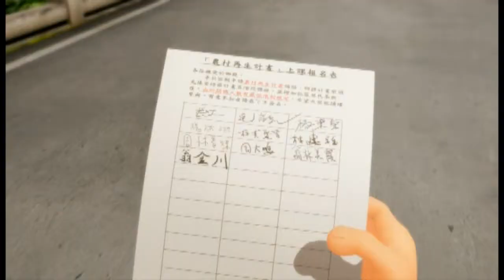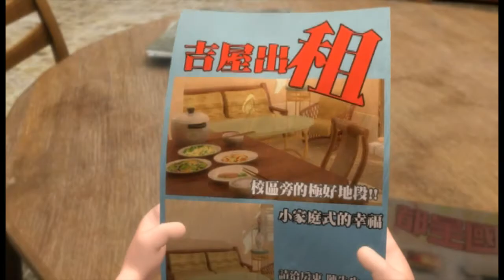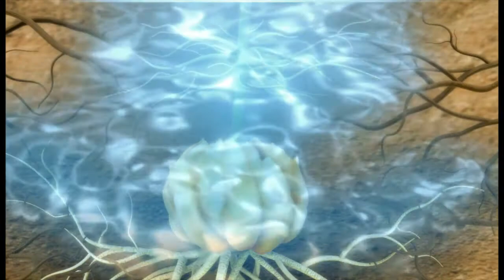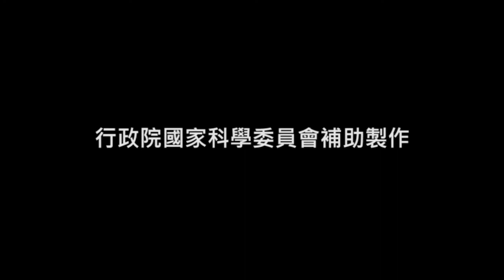友伴真好~台灣原生艷紅鹿子百合 【100個種子的秘密】＿EP10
2011年【100個種子的秘密】一個以「猴硐貓」為主角的3D動畫，台灣本土動畫團隊製作，榮獲美國加州尊爵影展動畫優異獎、藝術指導獎與教育文化獎等多項獎項，故事中刻劃貓咪「Moon」與小男孩「李憨吉」的友情歷程，讓人笑到噴飯、感動到流淚的溫馨劇情。

劇情中引入許多台灣的原生植物，希望能讓觀眾多認識台灣這塊土地上的東西，藉由認識原生植物、了解原生植物對生態的重要性，來達到環境保育的效果，並以「科學隱含人生的意義」來引發對科學的興趣。

定禾數位有限公司 製作